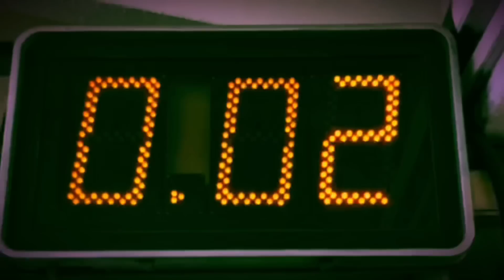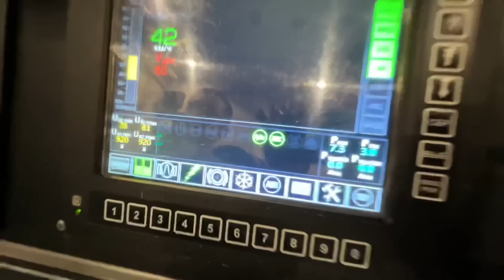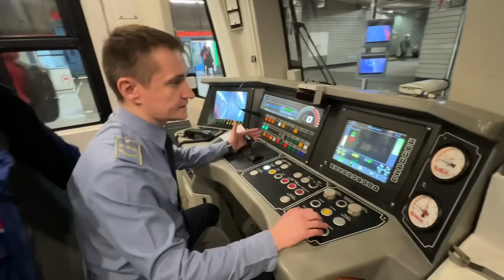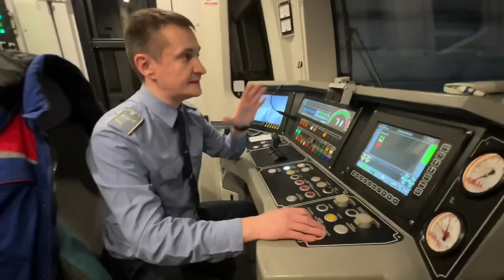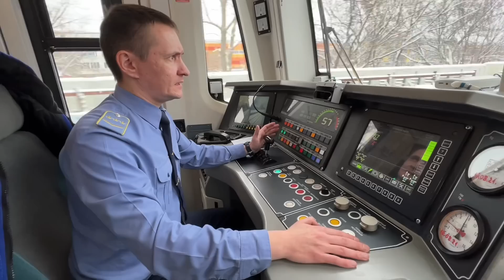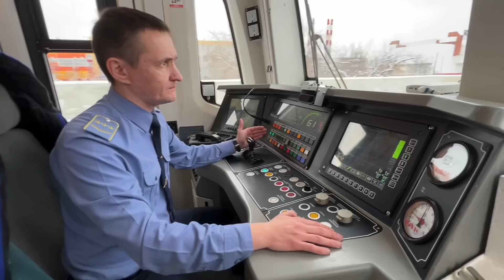Поезд проехал мимо станции. [Почему поезда не останавливаются на станциях]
Все иногда встречают в метро как поезд без пассажиров проезжает станцию без остановки, и многие даже не задумываются почему так происходит куда поехал этот поезд, может быть это поезд-призрак??? В этом видео мы разберем несколько ситуаций, почему же поезд проехал станцию и не остановился на ней!